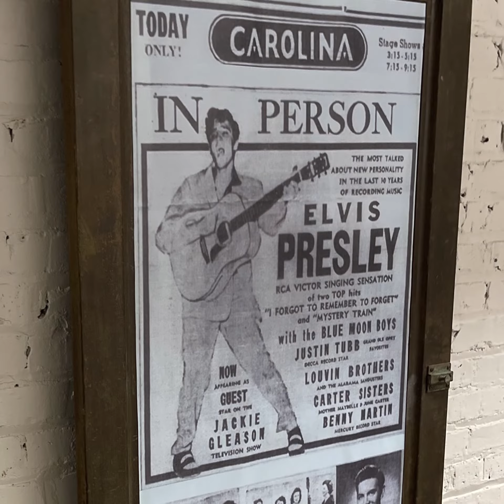April 18, 2024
GREAT CROWD! Thank you to all that attended the reception of our Southern Studies Fellows, John W. Bateman and Mo Kessler, for the showcase of their mixed media art project “The Work of Remembering” at the Montgomery Building!

The exhibit space will be open through April 18th from 1:30 PM to 7:30 PM for those who were unable to make it to the showcase and reception.